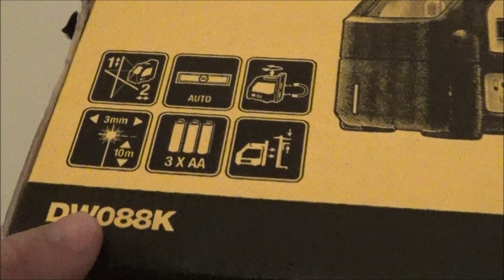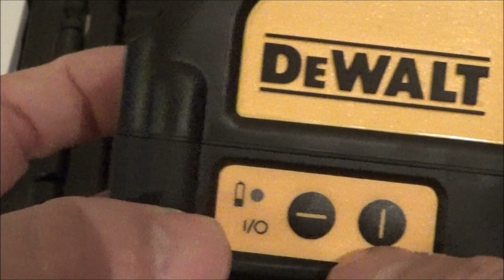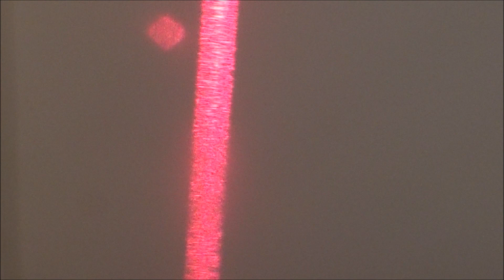LASER Auto level DeWalt DW088K. Review.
Ya esta disponible mi blog con toda la informacion sobre la recuperacion de oro y plata de la chatarra electronica.Cada proceso aparecera en el blog poco a poco asi que os pido paciencia .Facebook
Romania Gold Recycling.